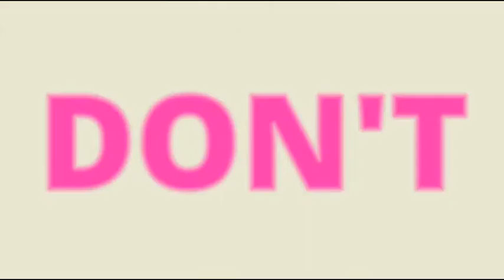NEW MOVIE "Knives Out 2" 2021 HD Trailer Fan Made